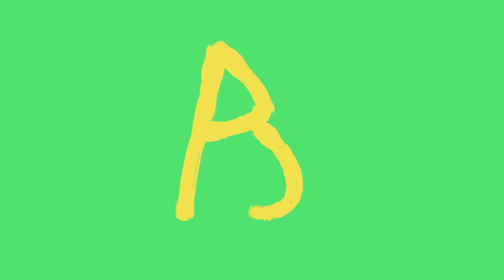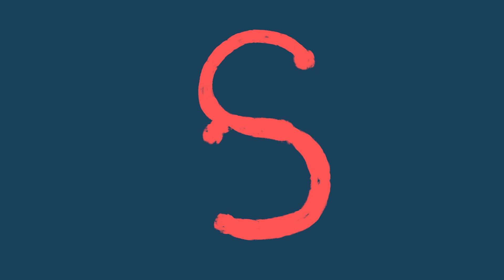Are you ready for a Train ride? | Club Baboo's Little Crane builds a locomotive out of shapes!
Rocky, Duke and Luna ride a Locomotive!

Club Baboo's Little Crane builds a Train!

00:00 Baboo's Little Crane builds a Train
00:03 Help Baboo solve this Fire Truck Puzzle
00:06 Baboo's Car Wash cleans a POLICE CAR after a big chase
00:08 A Monster Truck is riding through the desert
04:43 Baboo's Little Crane builds a Parasaurolophus
06:37 Baboo's Car Wash cleans a NASCAR RACECAR after a fast race
10:29 Baboo's Little Crane builds Santa's Sleigh
13:49 Baboo's Little Crane builds a Ceratosaurus
16:56 Baboo's Car Wash cleans a FIRE TRUCK after it put out a big fire
20:35 Baboo's Little Crane builds a Rollercoaster
22:22 Learn colors with these cute honking cartoon cars
23:23 Baboo's Little Crane builds an Amargasaurus
26:43 Learn the Alphabet with these animals
28:49 Baboo's Little Crane builds a Triceratops
32:42 Baboo's Little Crane builds a ROBOT